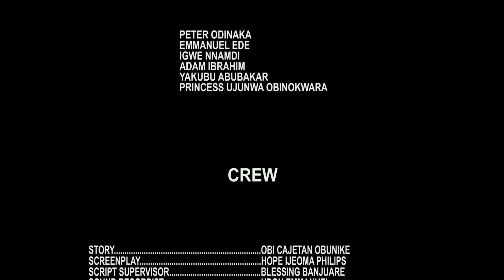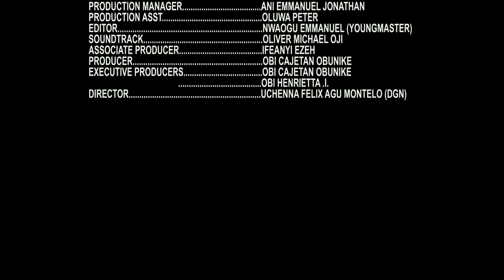The Cheating Wife & The Billionaire 5&6 NEW NIGERIA MOVIE 2024